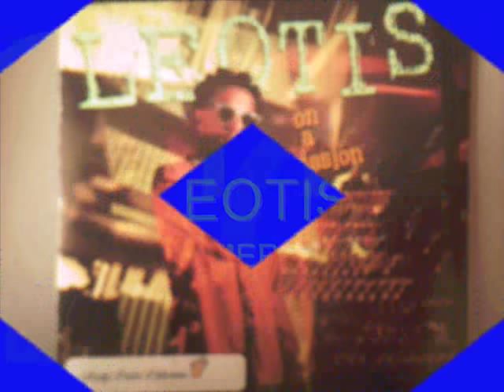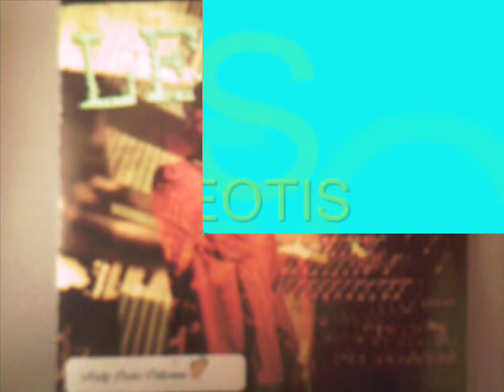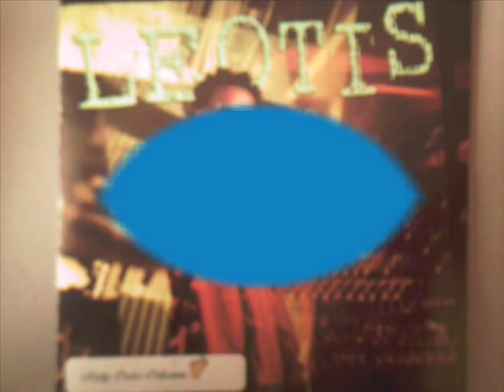Leotis - Summerlove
From the album"On a Mission"1989.
Produced by Jerry knight
( 80`soul / R&B )